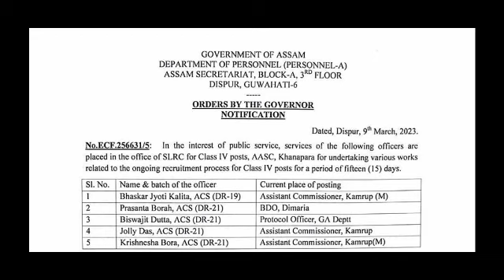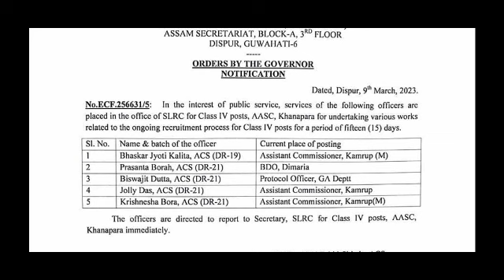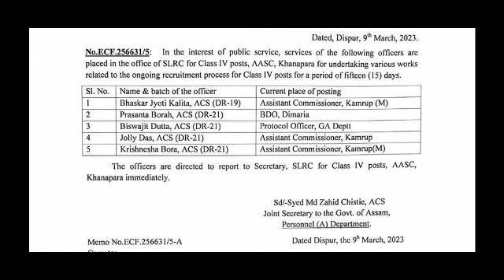New Notice ADRE Results ৰ কাম এতিয়াও বাকী আছে, SLRC Office ত নতুন Officer Posting কাম কাজ চাব লৈ।